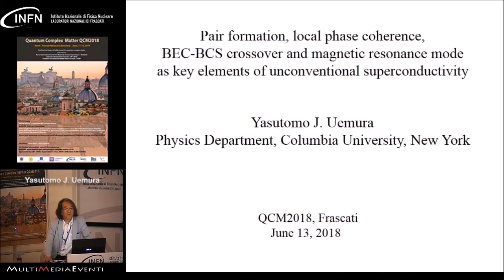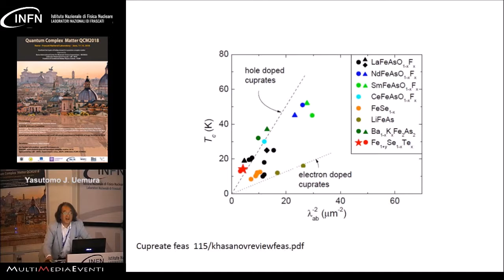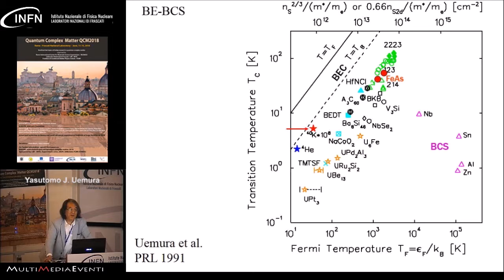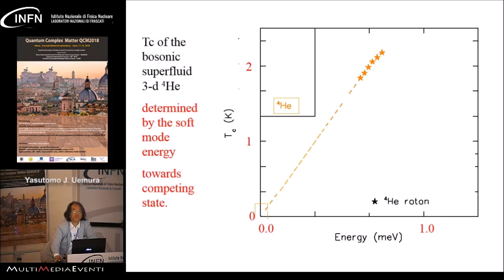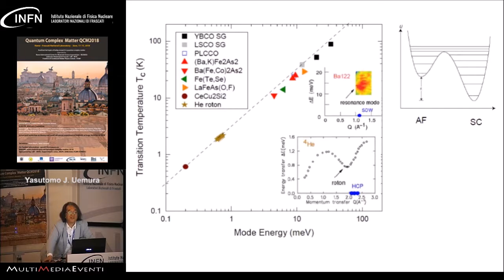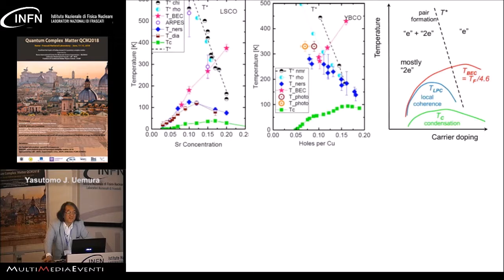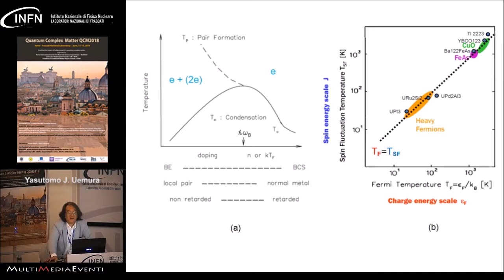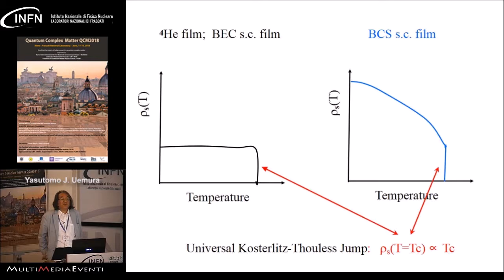Y. Uemura at Quantum Complex Matter 2018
"Pair formation, local phase coherence, BEC-BCS crossover and magnetic resonance mode as key elements of unconventional superconductivity"
Y. Uemura presentation at Quantum Complex Matter 2018 - Workshop and FCMP School, JUNE 11-15, 2018, FRASCATI, ROME, ITALY